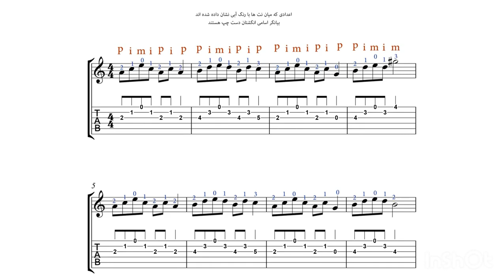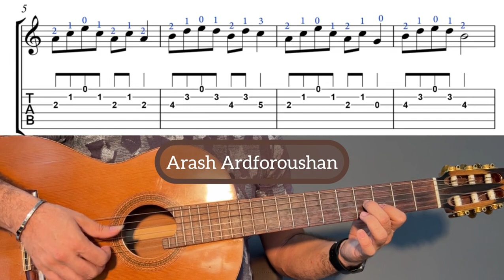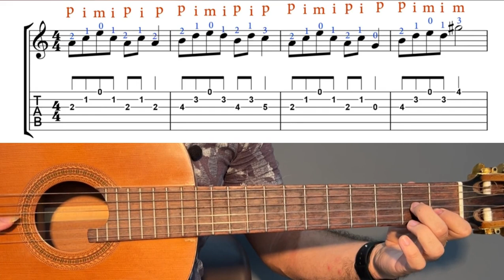آموزش گیتار کلاسیک و نت خوانی از صفر تعریف پوزیشن تغییر پوزیسیون جلسه پانزدهم